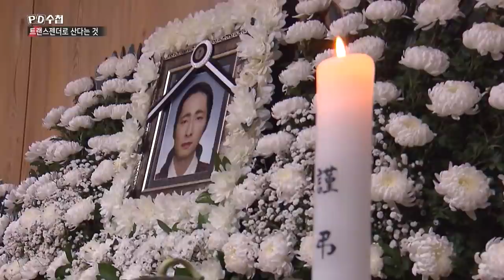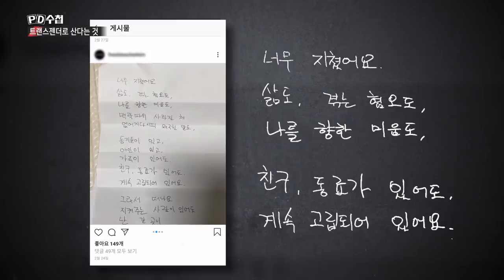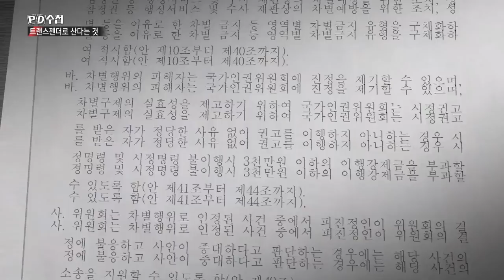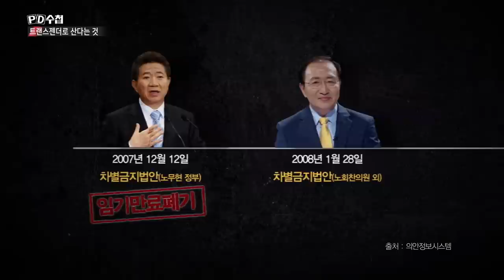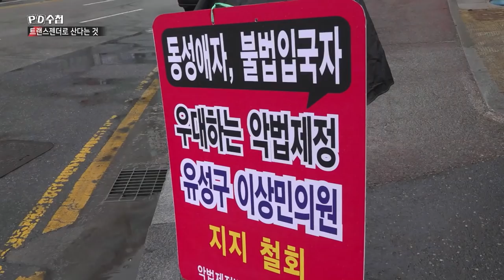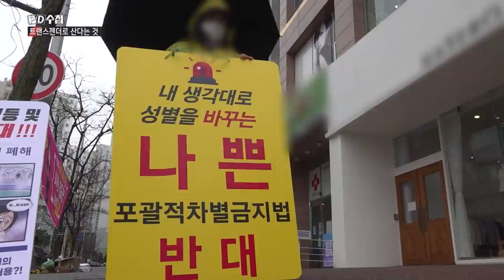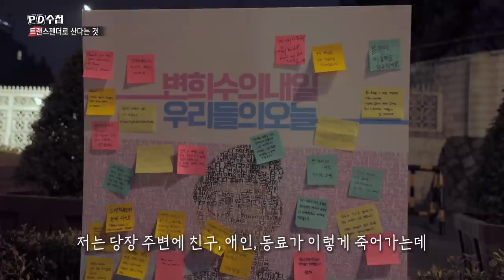변희수, 그녀에 대한 오해 - 후반부 - PD수첩 MBC210413방송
“가슴 수술하고 만지게 해줄 수 있냐?” 우리 사회는 트랜스젠더를 차별, 무시하면서 동시에 조롱하고 성희롱합니다. “집 앞 화분에 칼이 꽂혀있기도 했어요.” 위협당하고 협박받는 성소수자들을 만났습니다.